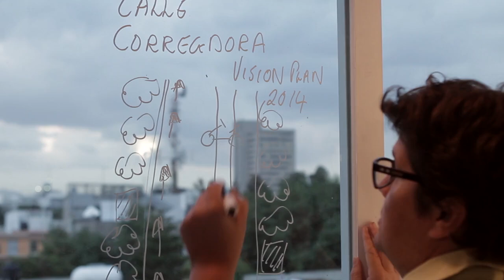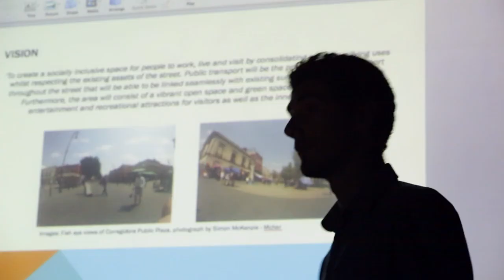Mexico City study tour | RMIT University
RMIT urban planning, international development and environment students explore the history, architecture and socio-economic issues of Mexico City. Working with Mexican students from La Salle Universidad, our students find common ground and create strategies and recommendations for sustainable redevelopment and urban renewal in Mexico City.

Find out more about studying urban planning and sustainability at RMIT